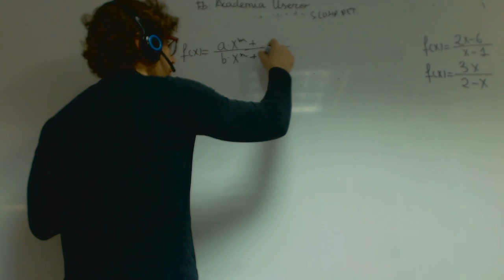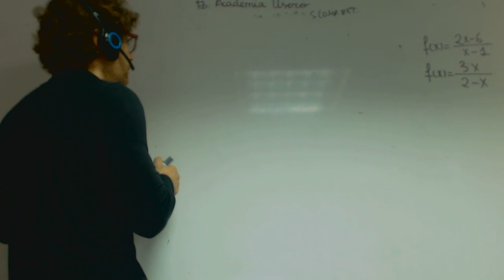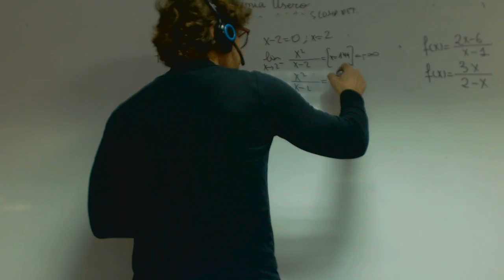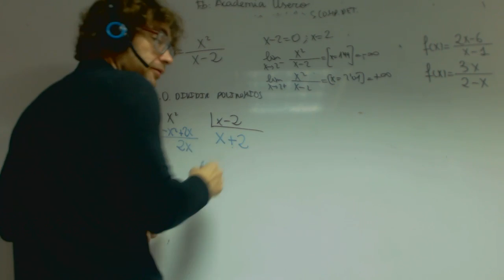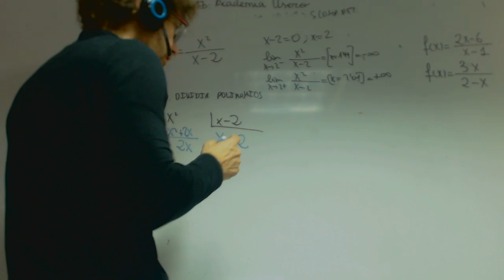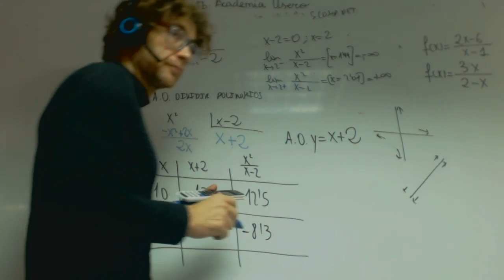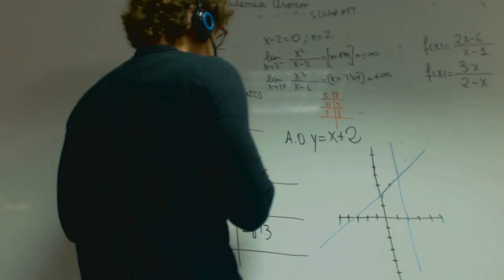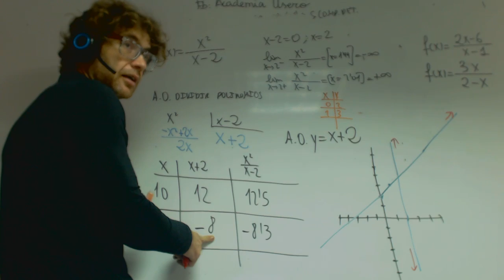Asintota oblicua Matematicas 2 Bachillerato Academia Usero Estepona